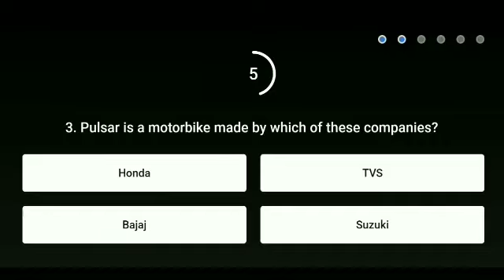Flipkart Sirf Ek Minute Ki Season 1 Quiz answer today ! 13 December 2021 ! Episode-151 !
Flipkart Baazi Ek Minute Ki Season 1 Quiz answer today ! 13 December 2021 ! Episode-151 ! Sirf Ek Minute Ki Flipkart ! Win super coin and gift voucher !

Topics covered.
 How to play flipkart Sirf ek minute ki Quiz answer today.
Flipkart baazi ek minute ki Answer
 today baazi ek minute ki Answer
Flipkart Sirf Ek Minute Ki Quiz answer
 Flipkart Baazi Ek Minute Ki 13 December 2021
Flipkart Baazi Ek Minute Ki Season 1 Quiz answer
Flipkart quiz
 quiz time
contest
Flipkart